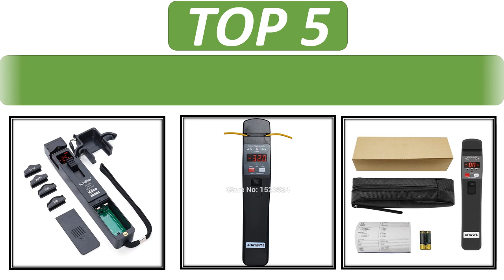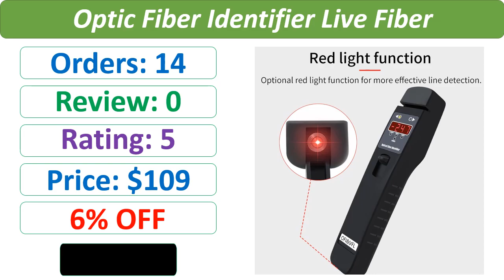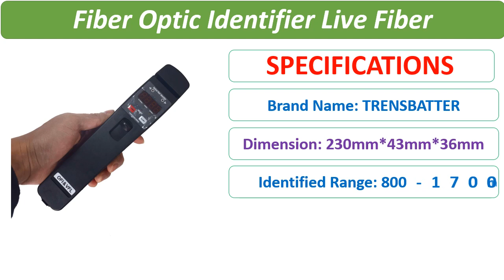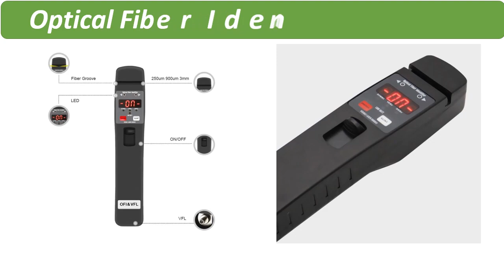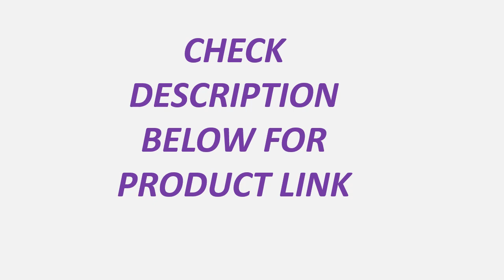Top 5 Best Fiber Optic Identifier Review 2023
5. Orientek TFI-40 Optical Fiber Identifier + VFL + LED light, OFI Live Fiber Identifier Detector

4. COMPTYCO AUA-40 High Quality Optical Fiber Identifier Built-in Visual fault locator

3. High quality Fiber Optic Identifier Live Fiber Optical Identifier with Built in 10mw Visual Fault Locator

2. JILONG OFI-50 Optic Fiber Identifier OFL Optical Recognizing Tester Inspection Device Multi-in-one Fixture Universal Identifier

1. OFW Optical Fiber Identifier Live Fiber Identifier Live Fiber Detector with Visual Fault Locator LED Light